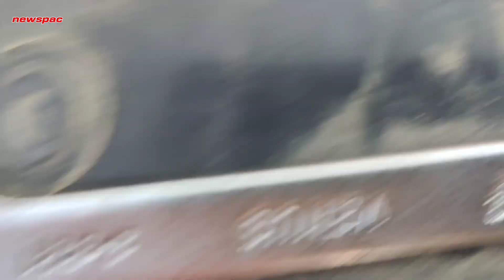Grab rail handle change Hf-Deluxe Part -ll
Grab rail handle change Hf-Deluxe